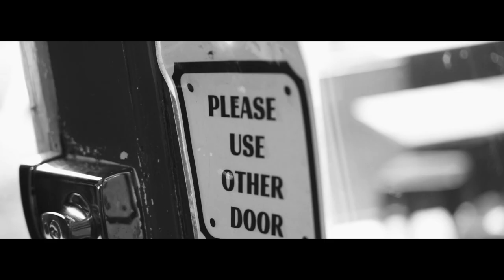The Big Blue - Steamy Windows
Our cover version of Steamy Windows by the late great Tony Joe White.